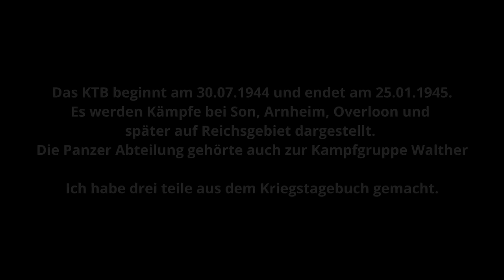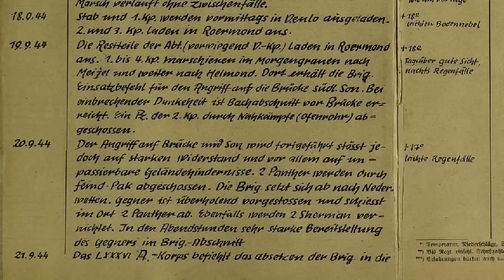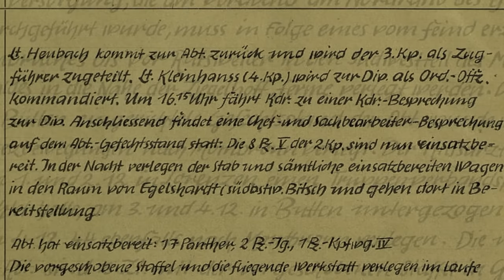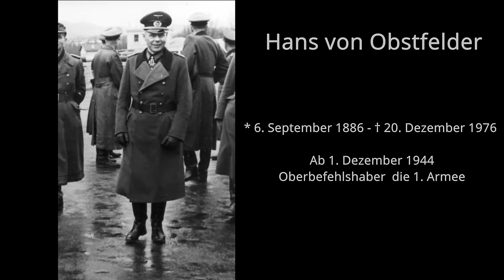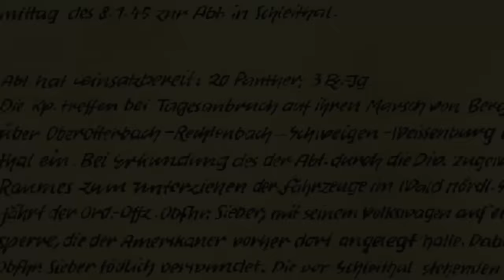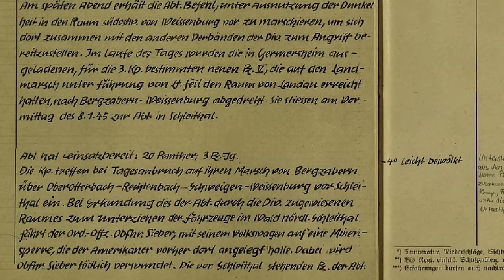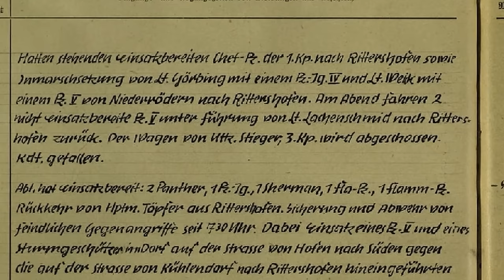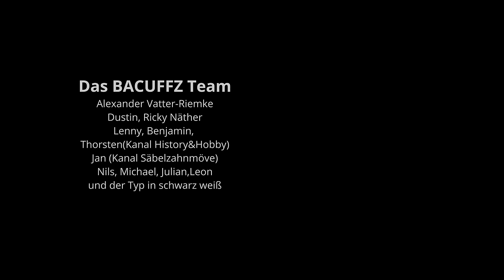1944 - Kampf und Untergang einer Panther Abteilung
Das Kriegstagebuch der Panzer Abteilung 2107 - Panzerbrigade 107 wird in dieser Trilogie vorgestellt. Es werden bekannte Kriegsschauplätze beleuchtete, Erfolge und Verluste dargestellt.
Ein seltenes Zeugnis eine Panzereinheit und die ausweglosen Kämpfe 1944 und 1945. Hier nun alle Teile

▶️Links zu...